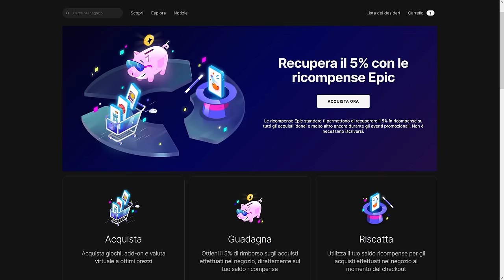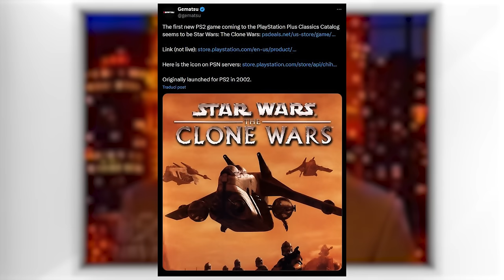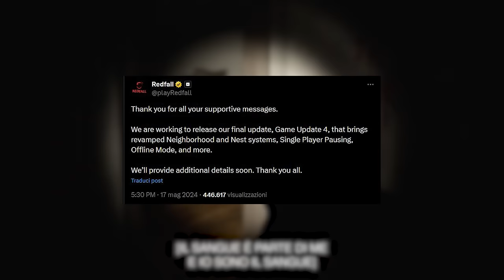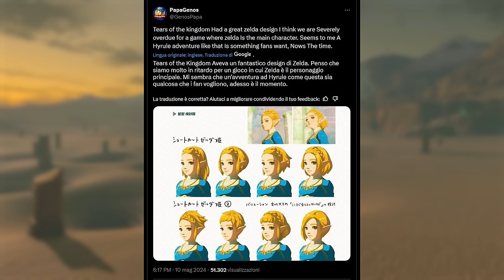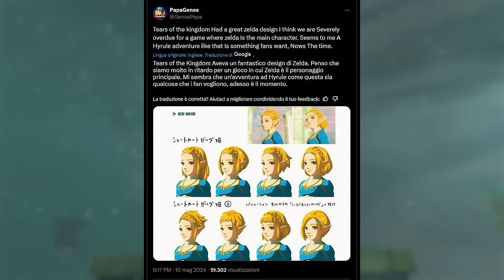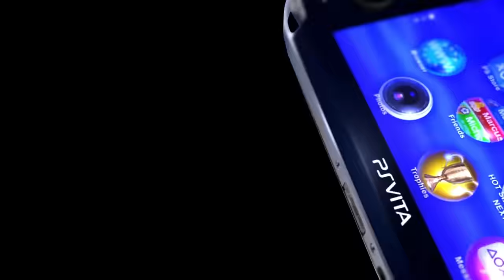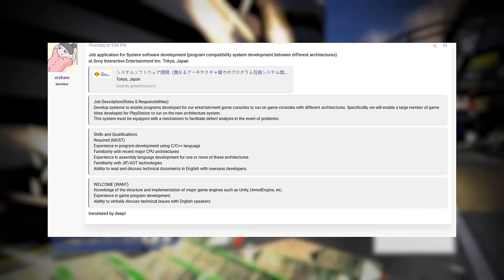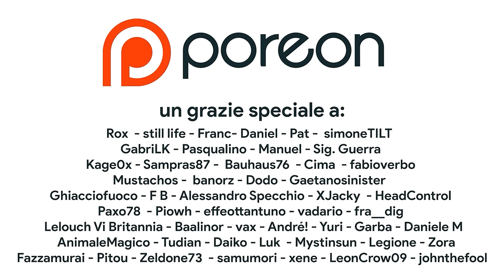[RUMOR] IL PROSSIMO ZELDA NEL NINTENDO DIRECT DI GIUGNO | SONY LAVORA SU PS VITA 2? | TG PORO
Nel video di oggi discuteremo degli ultimi leak riguardanti il Direct di Giugno e un possibile nuovo gioco di Zelda su Nintendo Switch. Ma non è finita qui: Sony starebbe lavorando a una PS VITA 2. Playstation sta veramente per tornare nel mercato delle portatili?

00:00 INTRO E SCUSE
00:37 Epic Games Store: SCONTI E MISTERI
00:58 BUNDLE PORACCI E VINCI UN GIOCO GRATIS
01:30 Mese deludente per il Playstation Plus + Emulazione PS2
02:16 Hellblade 2, domani nel pass!
02:34 Redfall: non tutto è perduto. Più o meno...
03:04 Satoru Iwata: l'intervista INEDITA
03:34 SPONSOR – OTOGI RETROGAMES
04:24 Un NUOVO ZELDA nel DIRECT di giugno?
06:24 Sony e la PS VITA 2: tanti rumor ma...
08:26 Outro e Patreon